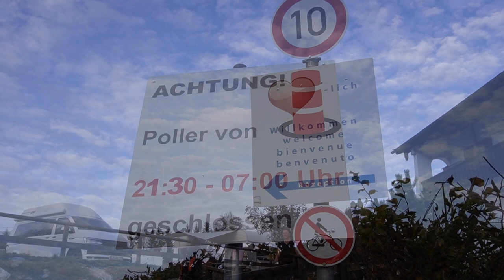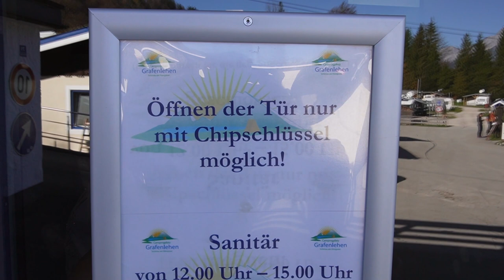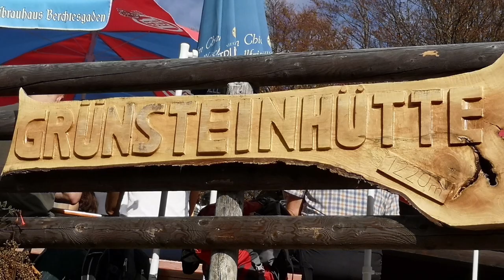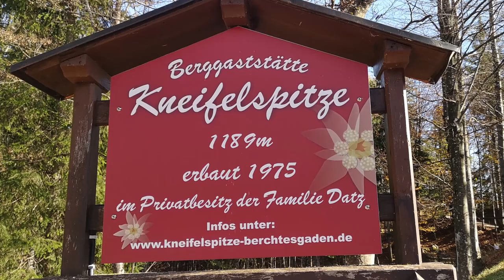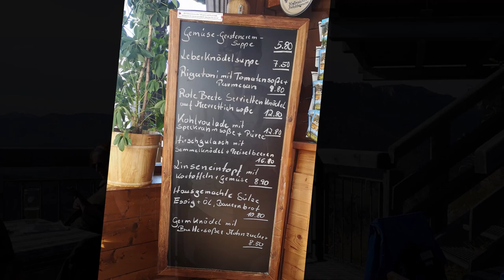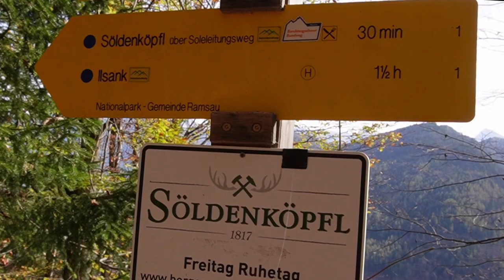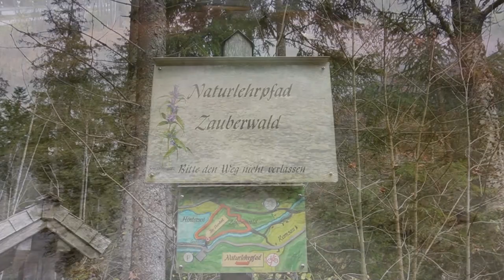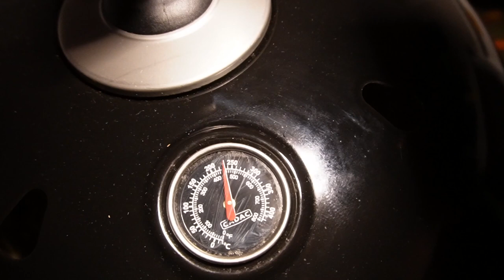Schönau am Königssee - Campingplatz Grafenlehen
Hallo Ihr Lieben, Berchtesgaden mit dem Königssee ist für uns wie eine zweite Heimat. Wir lieben es dort zu sein und jetzt das erste Mal mit unserem "Schuffel" 😄 Wir stellen Euch den Campingplatz Grafenlehen direkt beim Königssee vor, ebenso wie 5 verschieden Touren, die wir von dort aus gemacht haben. Wir hoffen, Ihr habt Spaß daran; wir hatten es 😄 Liebe Grüße, Bernd und Moni "Schnuffel on Tour"